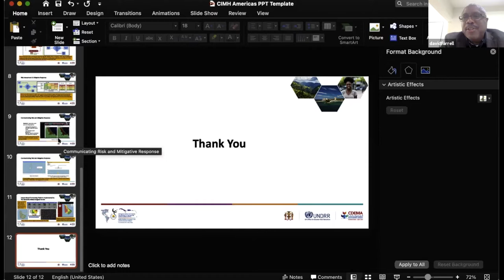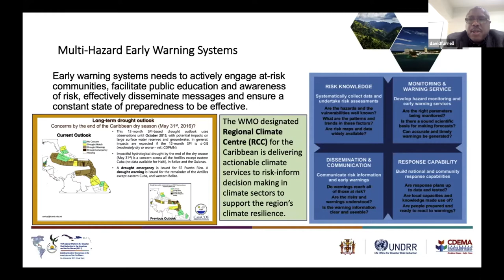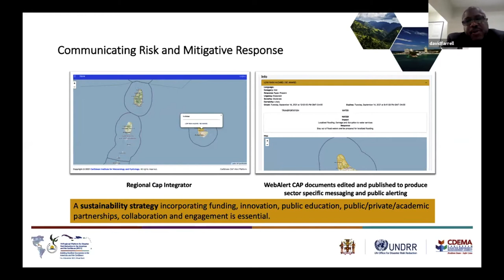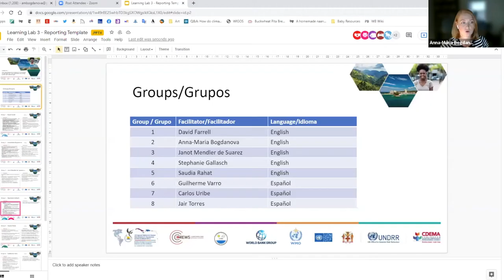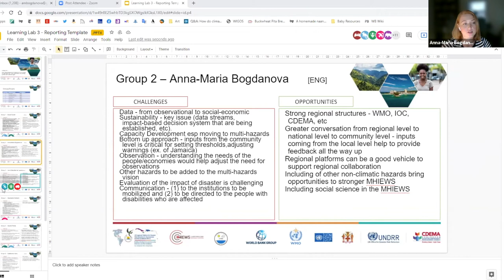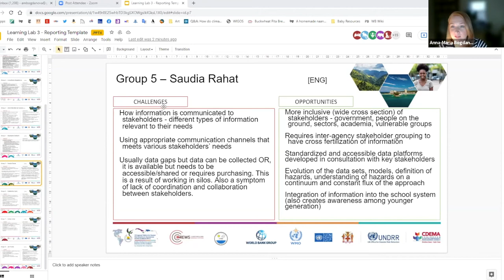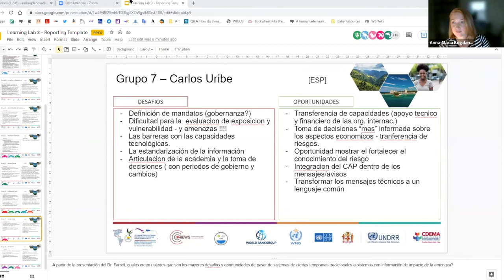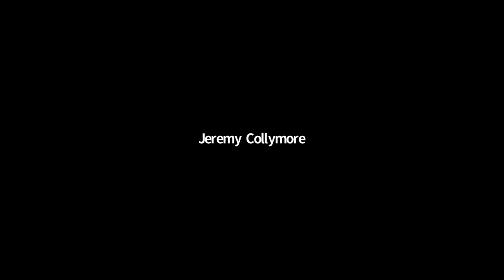From Early Warning Systems to Impact-based Forecasting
From Early Warning Systems to Impact-based Forecasting: An approach to boost Multi-Hazard Early Warning Systems in the Caribbean region